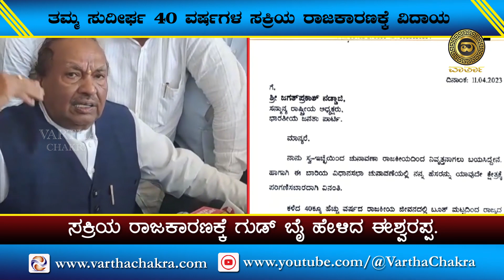Goodbye ಹೇಳಿದ Eshwarappa